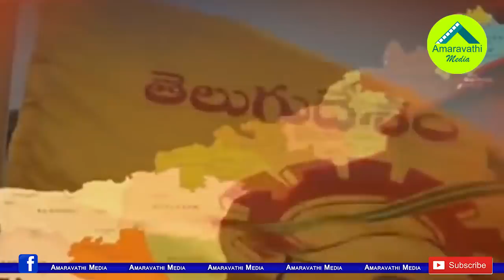ఫైనల్ గేమ్ ను జగన్ ముందుగానే ముగిస్తారట.!|YS Jagan is Preparing to send Chandrababu out of politics